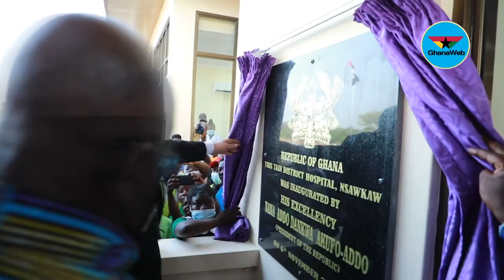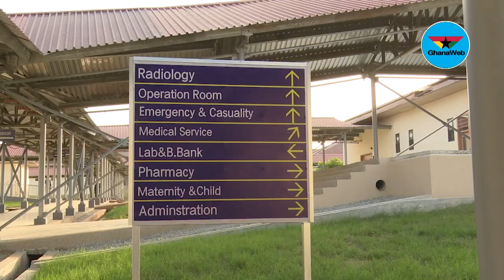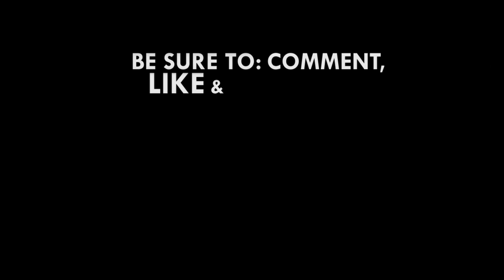Akufo-Addo commissions 60-bed District Hospital at Tain